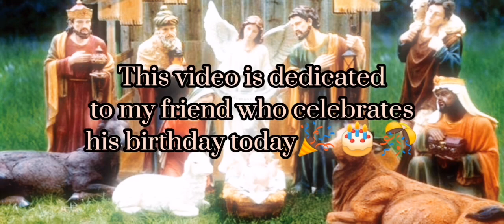When A Child Is Born ~ Piano Cover by Venice Angeli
When A Child Is Born
Piano Cover by Venice Angeli

At this time of year we play this lovely song, an absolute classic sung by one of the most wonderful singers 🎶🥺🎤❤️
I would also like to dedicate this video to a dear friend of mine who celebrates his birthday today.

~Happy Birthday, Christian!!! Wishing all the best for you and your family 🙏🏼❤️ Many Happy Returns, and may God bless you always and keep you in his light...

PS. The actual date of publishing was supposed to be Nov. 17, 2021... (hihi)